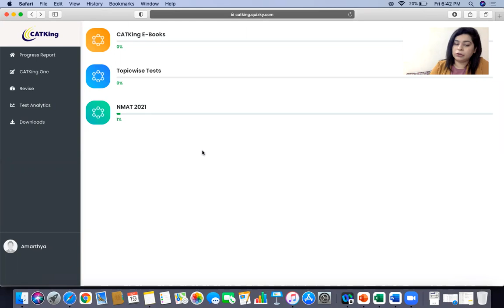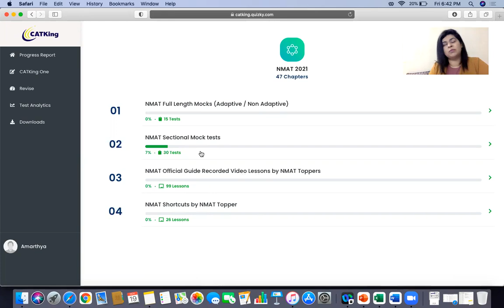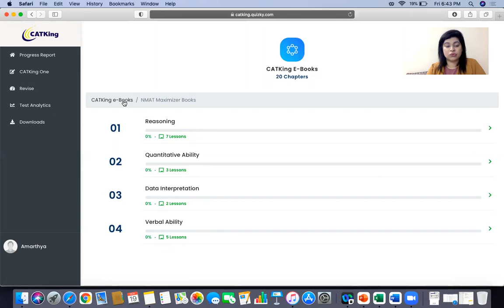NMAT 2021: Reminder Deadline to Book Your Slot | Colleges Deadline | Mocks Strategy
CATKing Courses